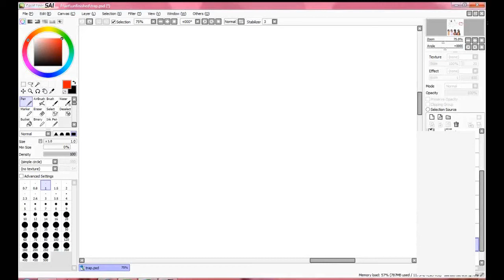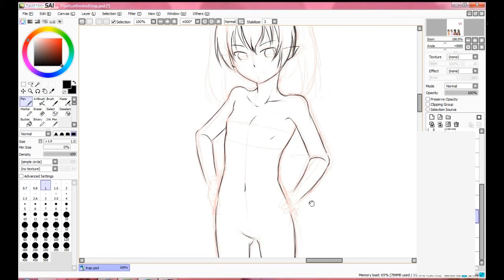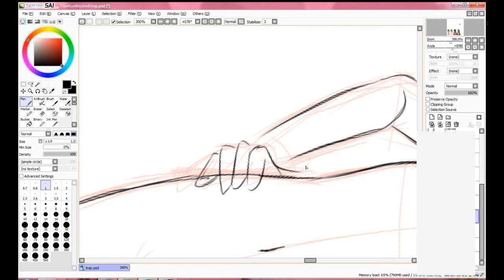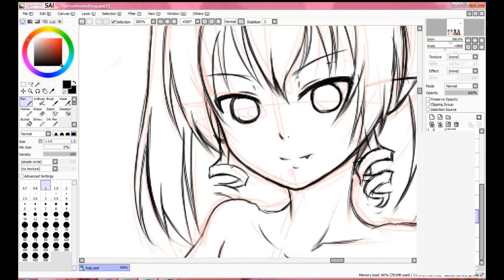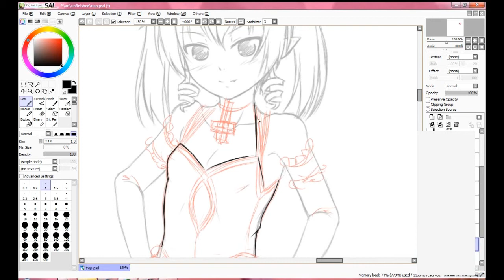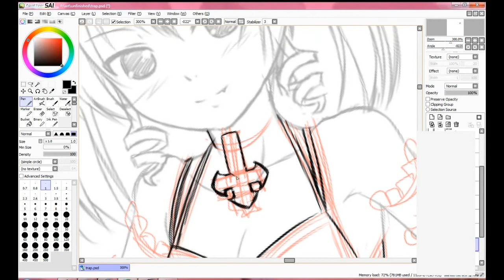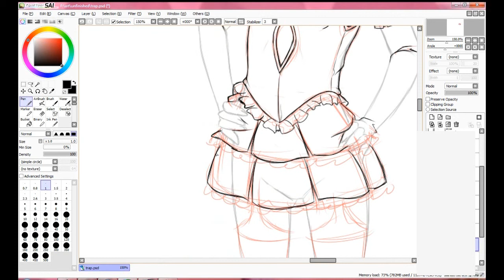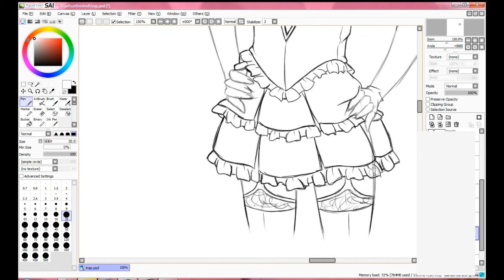Lilia Sketch Speedpaint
creating her dialogue sprite